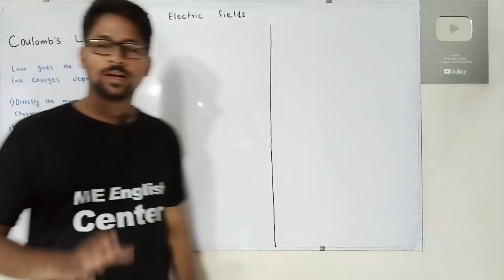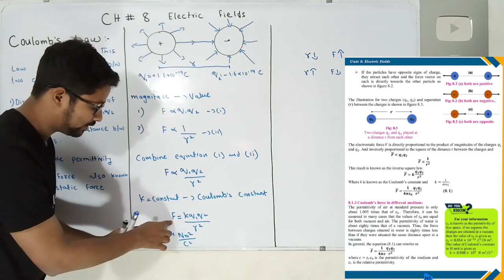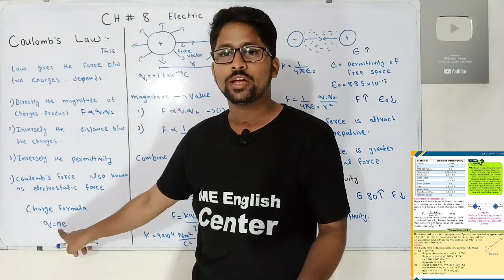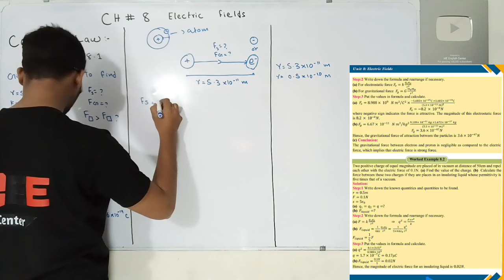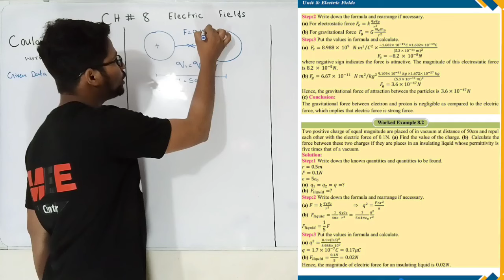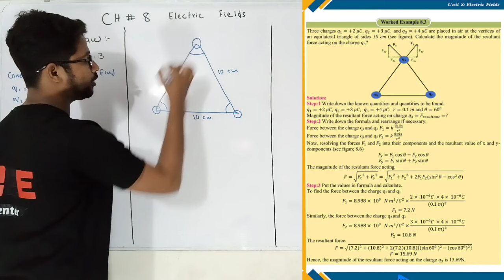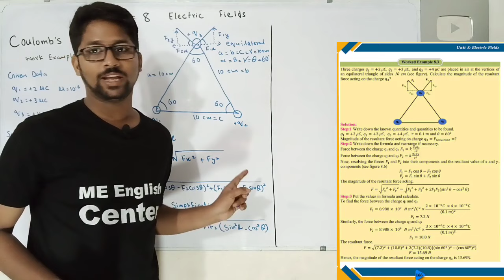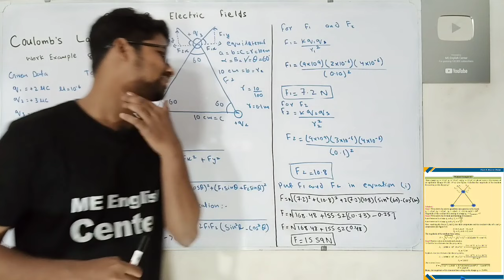Coulomb law chapter 8 electric field class 11 new physics book | coulomb law numerical & Derivation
First year Coulomb law chapter 8 electric field class 11 new physics book